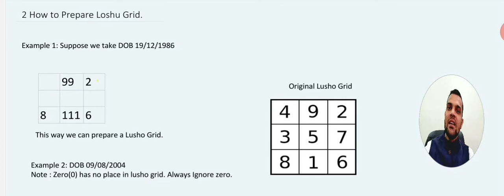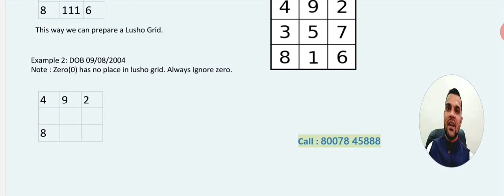Loshu Grid Part 2: How to Draw Loshu Grid.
Numorology # Loshu Grid# Simple to understand